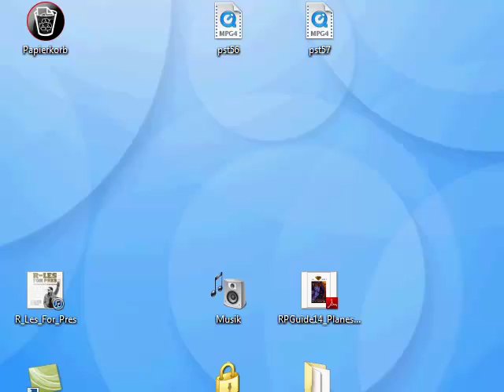Let's Play Planescape Torment #58: Magierduell mit Ravel Rätselschön